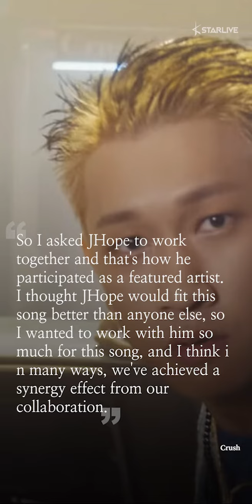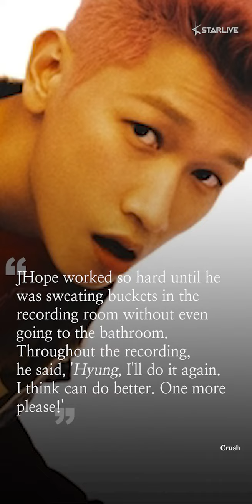Crush Shares What It's Like Working with BTS' JHope for 'Rush Hour'